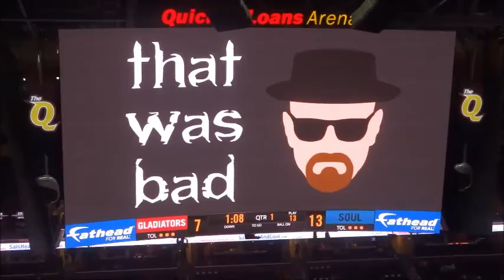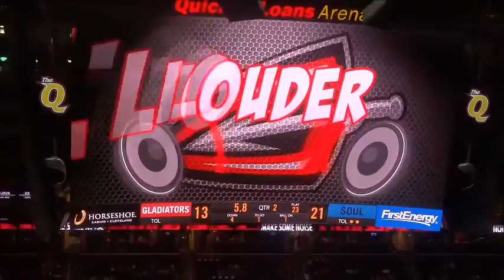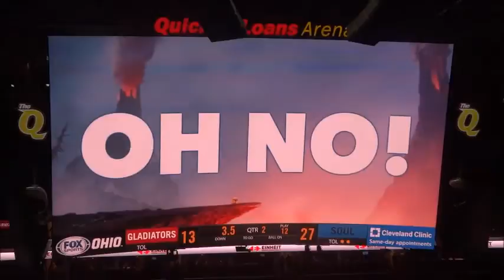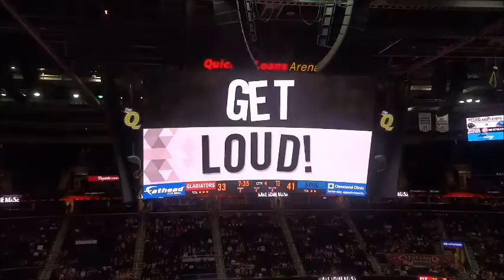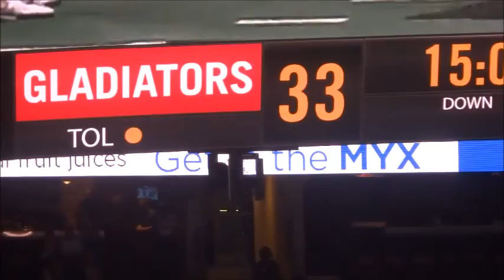8/8/15 Soul highlights - game @ Cleveland